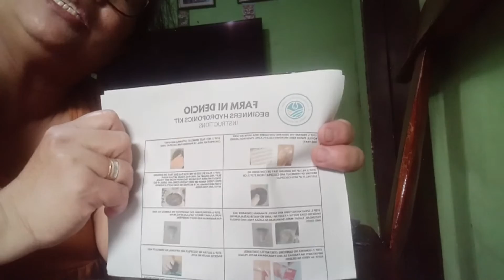Unboxing Hydroponics kit from Farm ni Dencio definitely farming is my root